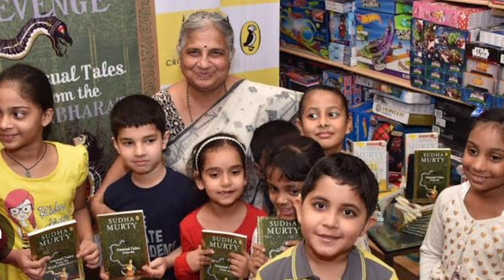Sudha Murthy: A Trailblazer in Literature and Philanthropy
Hope done a satisfactory job.. I think. Support me.. With your valuable comments and like...